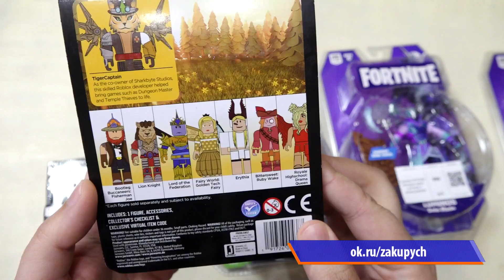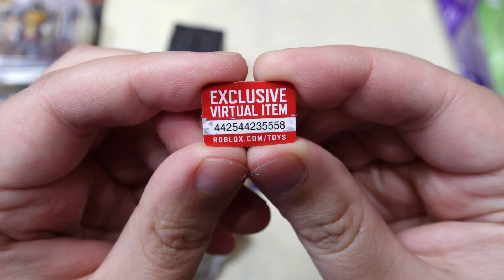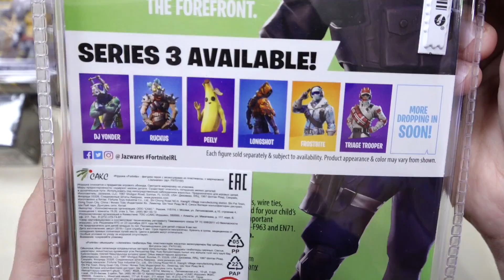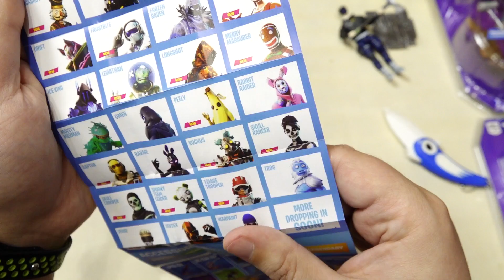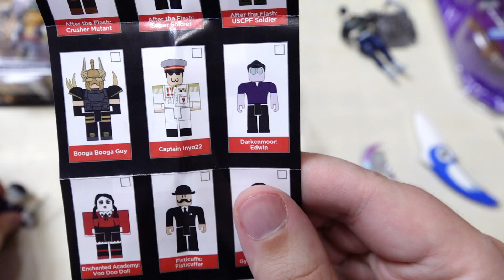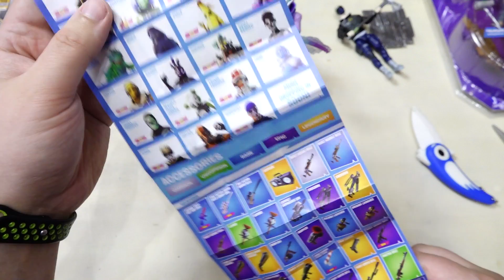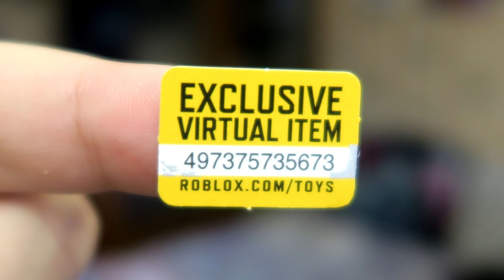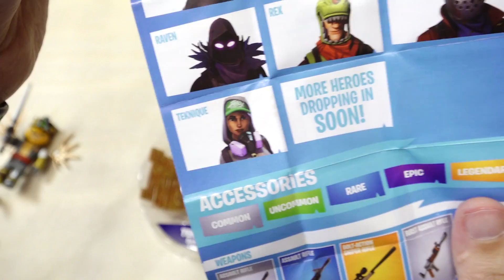Roblox VS Fortnite! Какие игрушки круче?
Распаковка и обзор игрушек по играм Роблокс и Фортнайт сравнение